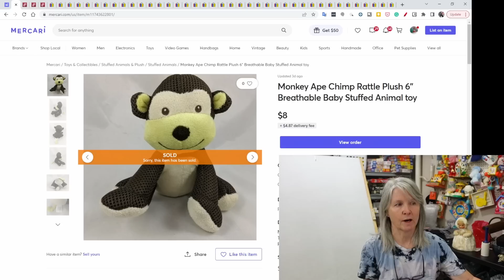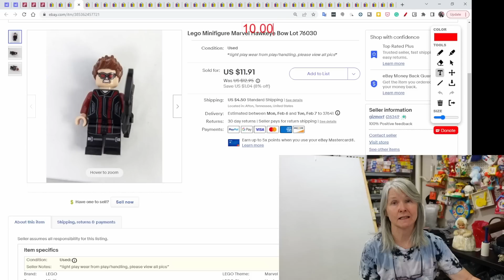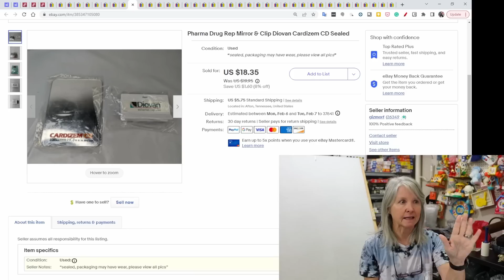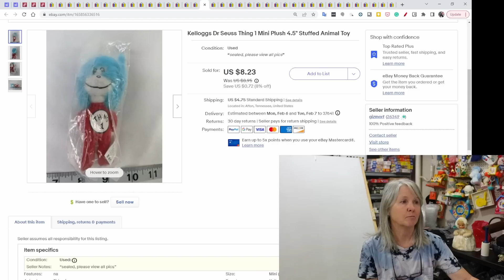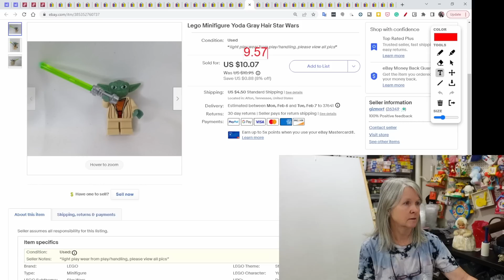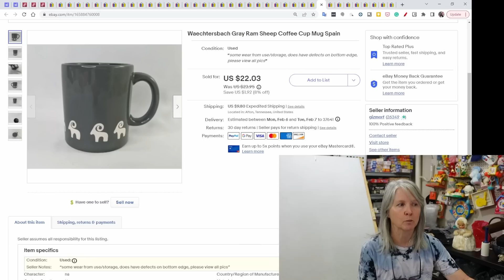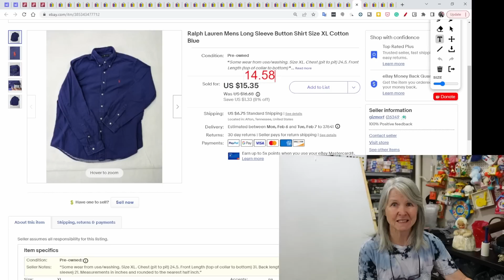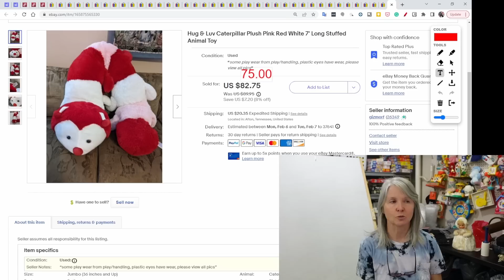What Sold Online Last Week. Plush, Clothes, Christmas, & More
Here's what sold last week for us. A bit of everything.

Shipping supplies.

Boxes

Poly bags

Cleaning supplies

Storage supplies

Audio/Video equipment

Batteries